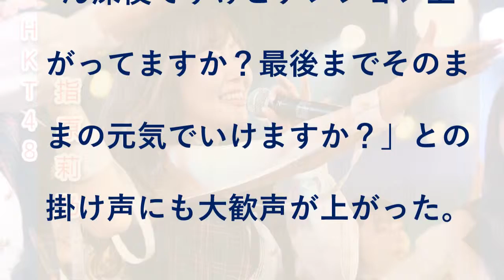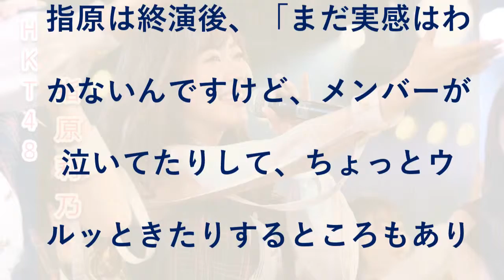HKT48指原莉乃、古巣・AKB48劇場で最後の公演 異例のオールナイト開催で熱狂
昨年HKT48コンサートで卒業を発表し、13日に卒業公演、28日に卒業コンサートを控える指原莉乃が古巣・AKB48劇場でHKT48チームH公演に出演。AKB48の劇場公演では初の24:00開演という異例の公演となった。